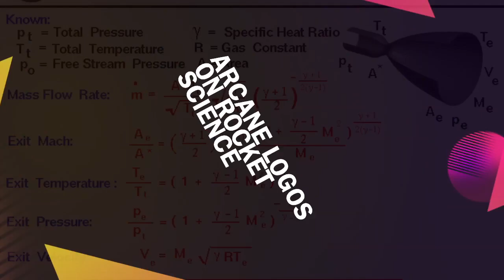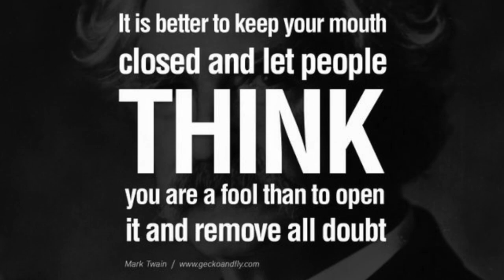Arcane Logos on Rocket Science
Link to our ~2 hour discussion (WARNING it was a complete waste of time)